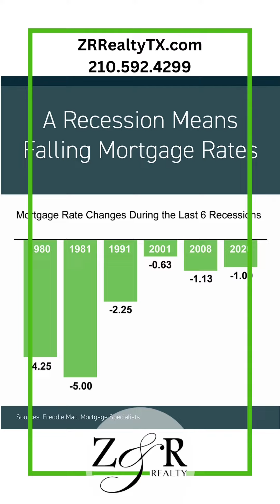What a Recession Could Mean for the Housing Market - Lane Roger’s Z&R Realty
🤔Alright guys, now, what's one word that can spark fear and uncertainty in any market⁉️
🚨RECESSION‼️
And, the housing market is no exception...
But, contrary to what you may think, you don’t have to fear the word recession when it comes to buying a home. And, I'm going to show you why. Take a look at what tends to happen to mortgage rates during a recession.